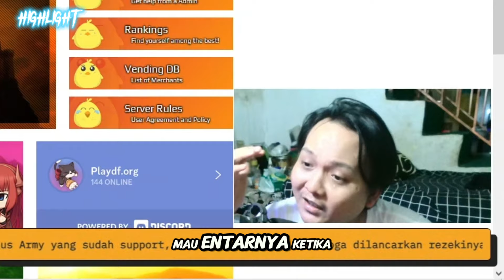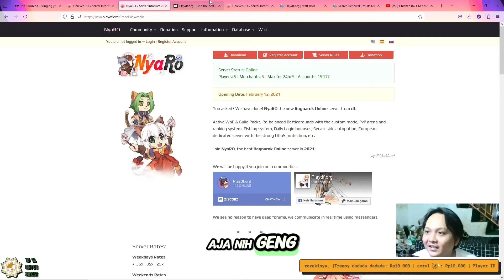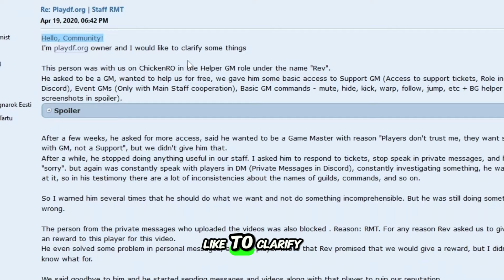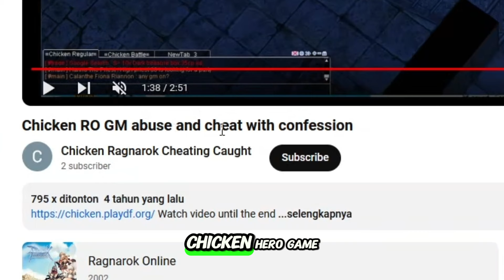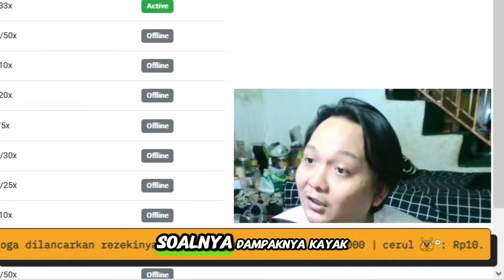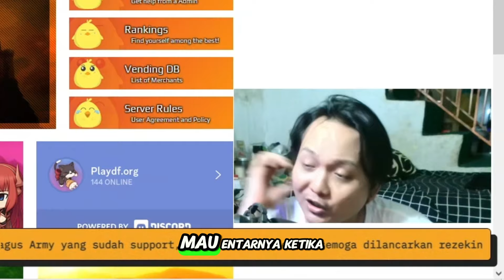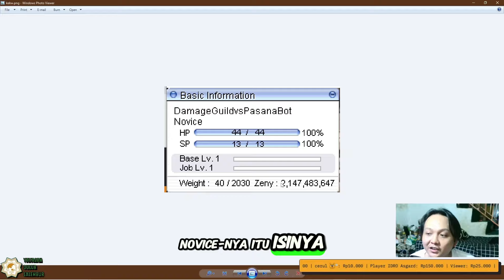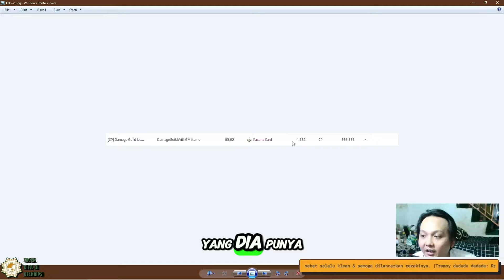REVIEW PLAYDF : SEJARAH 70 VS 70 DAILY BATTLEGROUND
Celengan buat kumpul Kebo sama Mia Khalifa

Discord "Bagus Army" Buat masalah Instalasi, Q& A dan ngobrol seputar RO